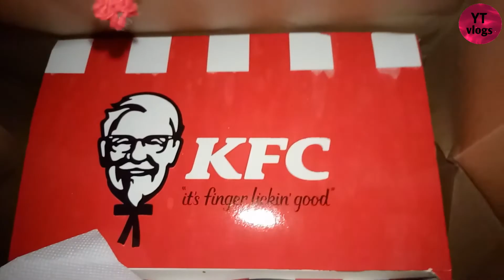Chicken Rice Meal from KFC Uttara Dhaka ll Vlog-51 ll -2020 ll by YT vlogs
YT vlogs
YTvlogs